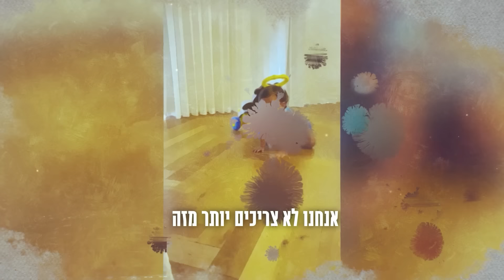אייל גולן - ארמון בחול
מילים: פאר טסי, אייל גולן וטל ״טליסמאן״ בן נון
לחן: פאר טסי וטל ״טליסמאן״ בן נון

עיבוד והפקה מוזיקלית: מתן דרור
ביטים, קלידים ותכנותים: מתן דרור
קלידים ותכנותים: טל "טליסמאן" בן נון, מור אוזן
גיטרות: עידן שניאור
גיטרה חשמלית נוספת: אסף צרויה
שייקר: אבי אוחיון
קולות: טל "טליסמאן בן נון, אייל גולן
מיקס: מתן דרור
צילום ירדן קפלן וארן חן

ילדה יפה שלי בואי נחבק את העולם בשתי זרועות
כל הטוב עוד יבוא
מה שתבקשי יש לי נשיקה של לילה טוב
סיפור קטן לפני חלום

ואיך זה בלילות שאני בורח מכל העולם
את מחכה שאחזור אני תמיד יודע
והשטויות שאני אומר לך את מבינה מכולם
צובעת לי את היום

כשהשמיים בכחול איתך אבנה ארמון בחול
אנחנו לא צריכים יותר מזה יעייני
איתך כבר אין מה למהר הזמן גם ככה ייעצר
את כמוני רק הרבה יותר ממני
חלומות משאלות הגשמת את כל מה שהיה חסר לי

מתנה מיאל קיבלתי חיוך ממיס עיני שקד זה משכר
מציף ת'דמיון
בכל האהבות נשבעתי את המציאות האמיתית
בתוך עולם כזה של תיאטרון

עיצוב גרפי: AVOXVISION
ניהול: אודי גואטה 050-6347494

ייצוג: 'ליאם הפקות בע"מ' טל: 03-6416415
יחסי ציבור: רן רהב תקשורת ויחסי ציבור – לינור נוי 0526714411
יחסי ציבור נתנאל מויאל 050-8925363

כל הזכויות שמורות לליאם הפקות